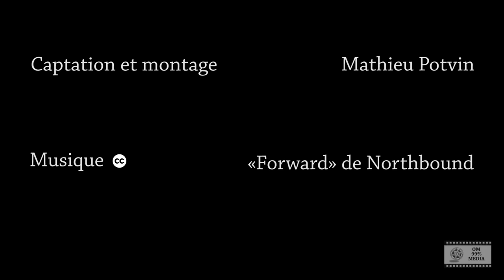1/3 Période de questions - Conseil municipal de St-Bruno 2012-08-27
27 août 2012 - Période de questions du public de la séance du conseil municipal de Saint-Bruno-de-Montarville: précédent l'adoption d'un plan de conservation des milieux naturels, les citoyens tentent pour une dernière fois de faire entendre raison à la mairie concernant la protection des milieux boisés, grands oubliés de ce plan considéré bâclé.

Une production OM99%Media